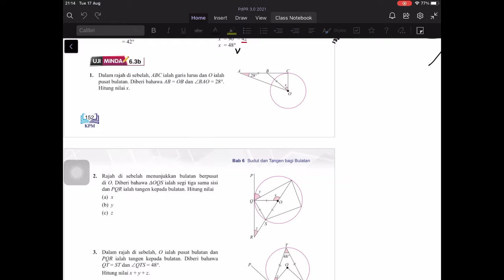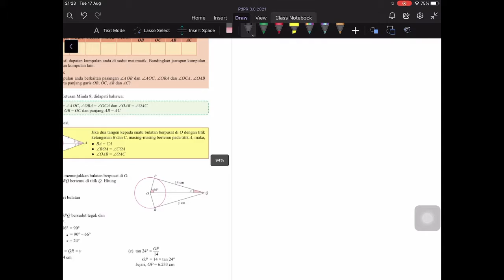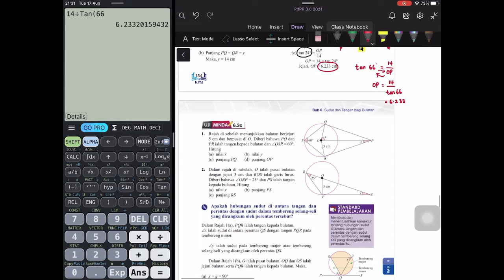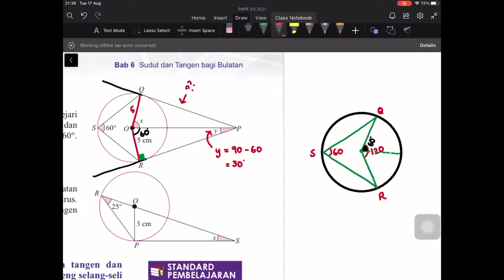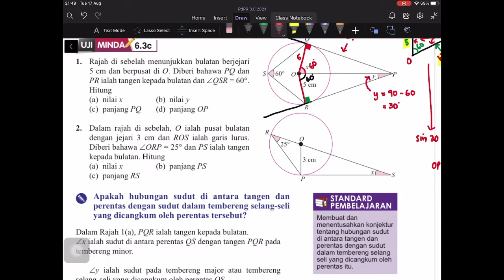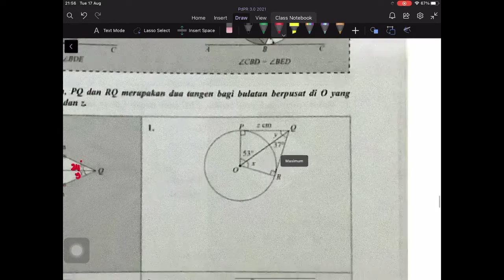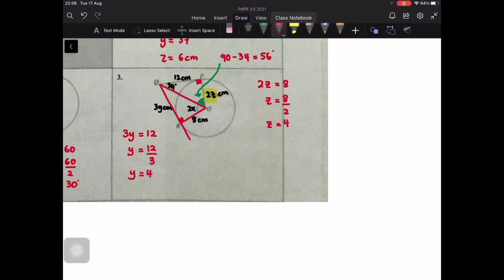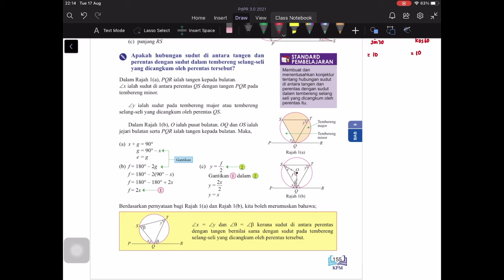2021 08 17 21 14 07 mmF3